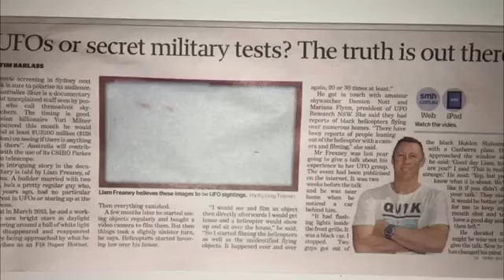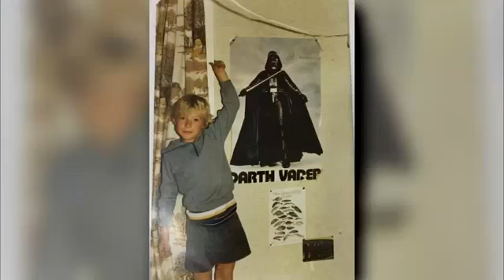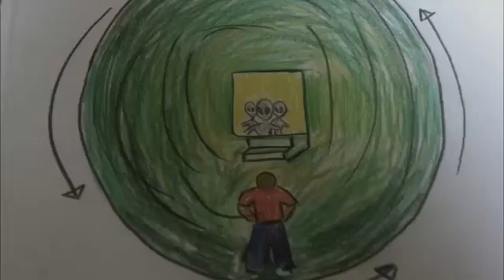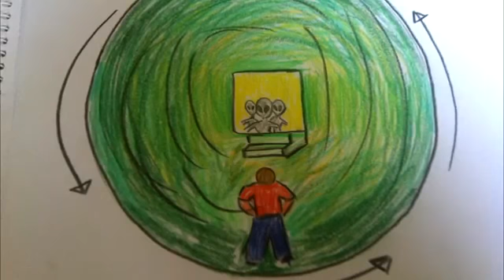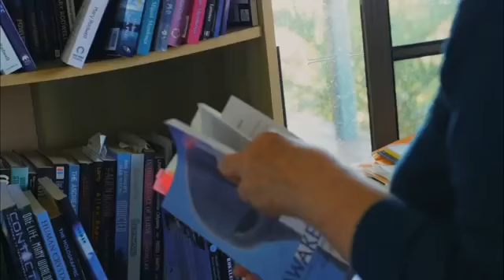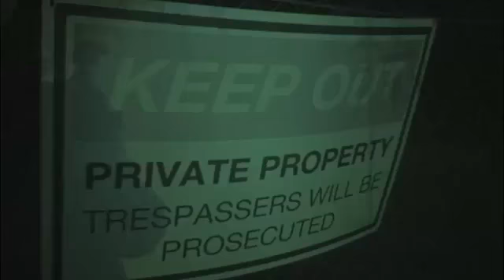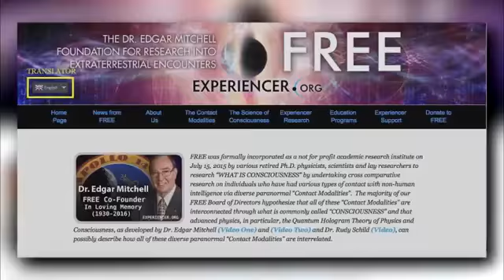3rd dimensional beings re-invented as E.T.'s